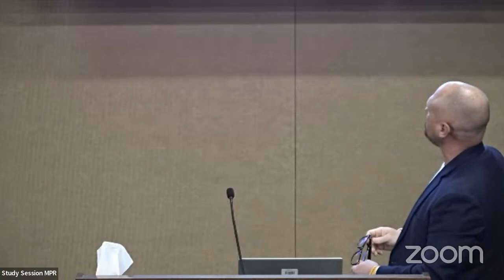04.04.2023 City Council Study Meeting